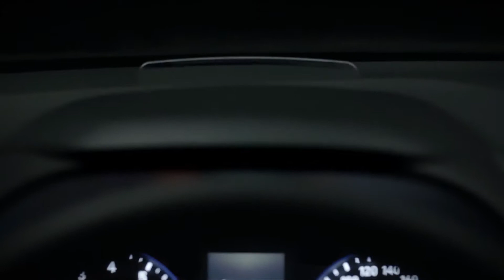All-New Hyundai KONA 2017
Introducing our new Hyundai B-SUV. The Hyundai KONA, a car that inspires us to embrace who we are. Because the world doesn’t shape us.  We shape it - to suit our own sense of self. You are the driver of your life.

You’ll be able to get the Kona with two petrol engines and one diesel. Four-wheel drive is available on most options (unlike the front-wheel-drive-only C3 Aircross) and so is Hyundai’s own quick-shifting seven-speed DSG automatic gearbox. The petrols make the most sense if you’ll use the Kona for short to medium journeys – power ranges from 120-177hp so performance should be similar to the Nissan Juke and better than the Citroen C3 Aircross. The 1.6-litre diesel has 130hp and should be perfectly suited for slogging down the motorway and will be the best pick if you do lots of long journeys.

The Kona is set to go on sale in November 2017, when it’ll cost from around £15,000 for the 1.0-litre petrol model while top-spec 1.6-litre models should cost around £23,000.